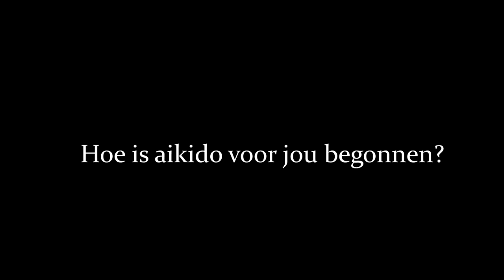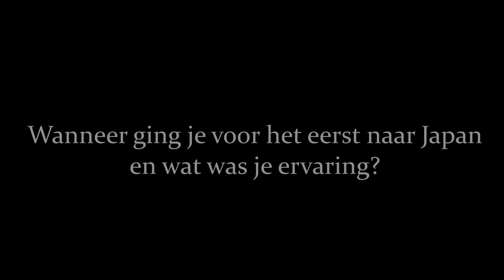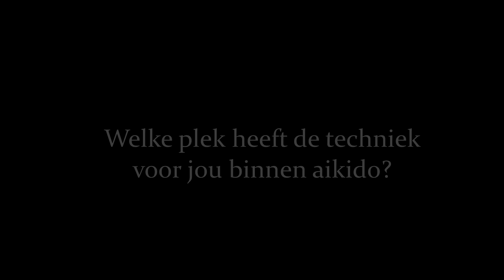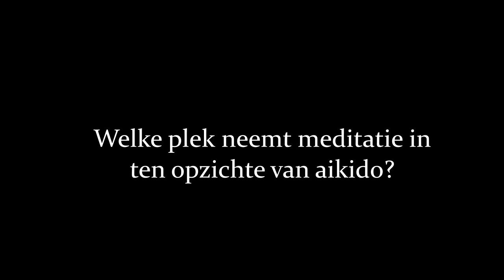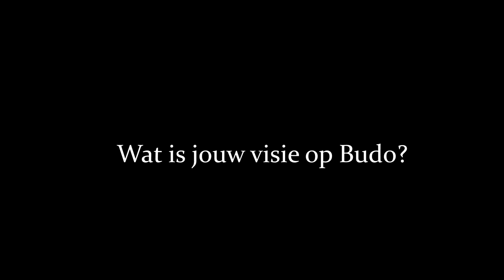In gesprek met Niek Remkes (6e Dan, Aikikai)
Aikido bond Nederland ging in gesprek met Niek Remkes Sensei (6e Dan, Aikikai). Niek is in 1980 begonnen met Aikido bij Peter Bacas Sensei.

Niek vertelt in het gesprek over zijn leraren (waaronder: Erik Louw, Peter Bacas en Okomoto Seigo), zijn inspiratiebronnen en persoonlijke ontwikkeling in Budo. Aikido is voor Niek een beleving, in het moment zijn, alert en op zoek gaan naar diep contact met de trainingspartner.